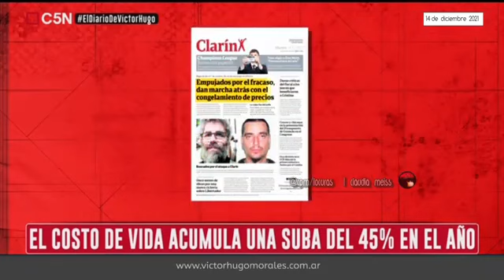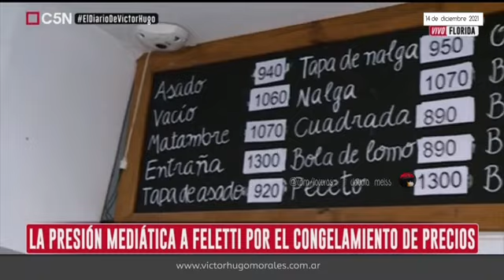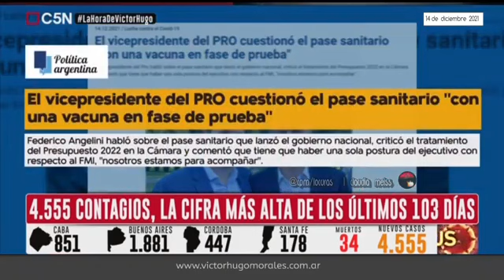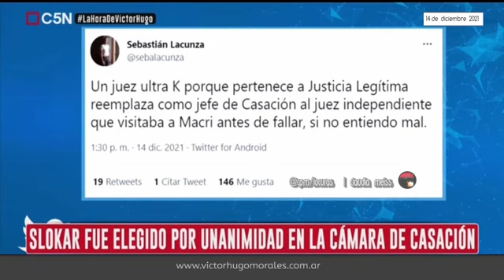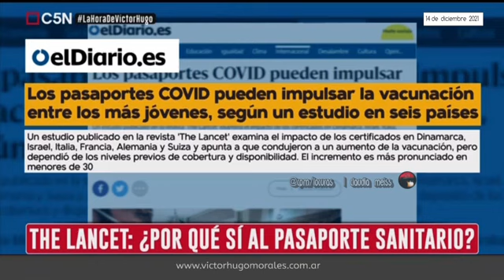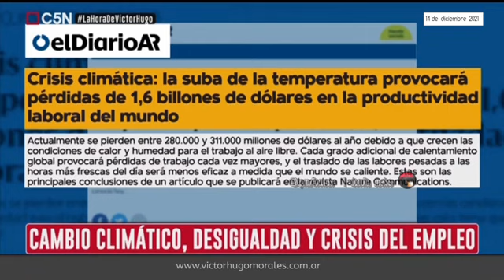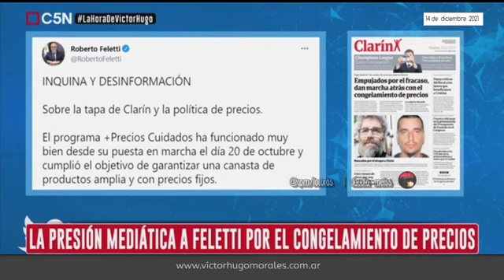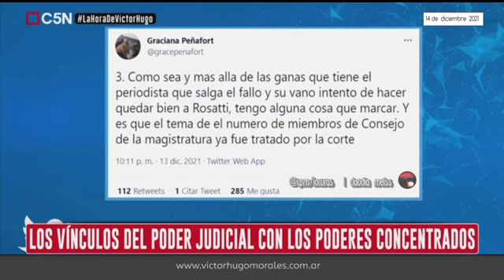C5N - La hora de Víctor Hugo Morales - INVITADO: Pedro Peretti - 14 12 21